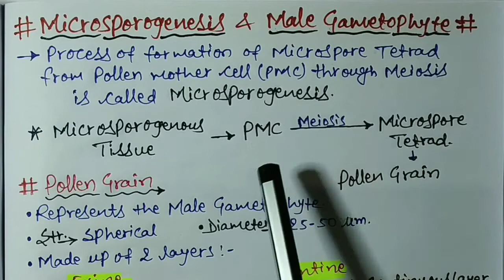Sexual Reproduction in Flowering Plants (MICROSPOROGENESIS)for NEET/Boards(L-3)..||NCERT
Sexual Reproduction in Flowering Plants (MICROSPOROGENESIS & Male Gametophyte)for NEET/Boards(L-3)..||NCERT||..🔥🔥
One of the most important Topic for NEET/ Boards.
Class 12th/Biology
Sexual Reproduction in Flowering Plants.
Short Educational videos
Fully based on NCERT & NEET Pattern